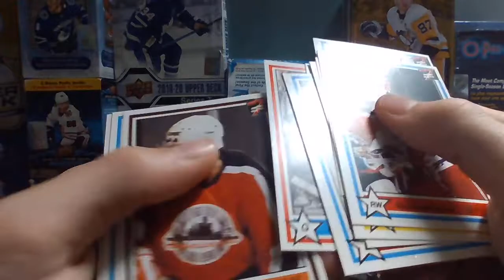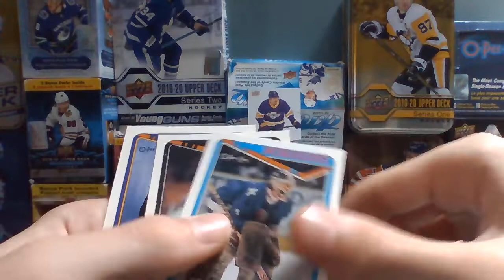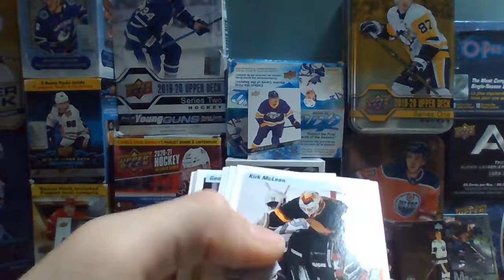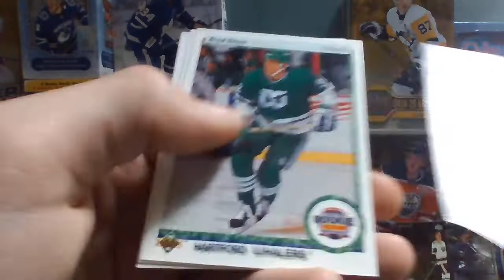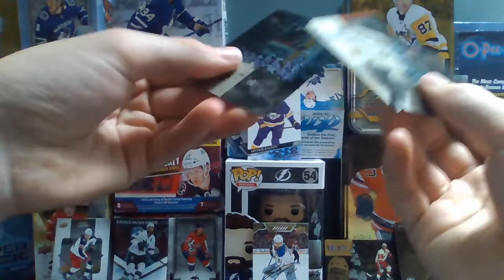Birthday Break #5 And Random Pack Break #6: Retro Fun!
In this video I open 4 97-98 Ice, 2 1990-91 Upper Deck, 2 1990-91 OPC, and 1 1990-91 OHL Tomorrow's Stars Today.